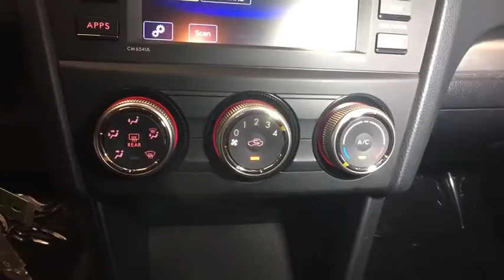2015 SUBARU IMPREZA SEDAN Reno, Carson City, Northern Nevada, Sacramento, Roseville, NV FH009768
SATIN WHITE PEARL USED 2015 SUBARU IMPREZA SEDAN available in Reno, Nevada at Lithia Hyundai of Reno. Servicing the Carson City, Northern Nevada, Sacramento, Roseville, NV area
2015 SUBARU IMPREZA SEDAN 4DR AUTO 2.0I - Stock#: FH009768 - VIN#: JF1GJAA60FH009768

PRICE DROP FROM $16,995, FUEL EFFICIENT 37 MPG Hwy/28 MPG City! Impreza trim. CARFAX 1-Owner, ONLY 43,498 Miles! Bluetooth, CD Player, iPod/MP3 Input, All Wheel Drive, Back-Up Camera. SEE MORE!br /br /KEY FEATURES INCLUDEbr /All Wheel Drive, Back-Up Camera, iPod/MP3 Input, Bluetooth, CD Player Rear Spoiler, MP3 Player, Remote Trunk Release, Keyless Entry, Child Safety Locks. br /br /VEHICLE REVIEWSbr /Edmunds.com's review says Its cabin is spacious, with a rear seat that's among the roomiest in the segment. The Impreza also has a well-tuned suspension that nicely buffers passengers from jolts and bumps, yet also provides steady and secure handling around turns.. Great Gas Mileage: 37 MPG Hwy. br /br /A GREAT TIME TO BUYbr /Reduced from $16,995. br /br /MORE ABOUT USbr /Lithia Hyundai of Reno sells new Hyundai's, certified pre-owned Hyundai's, and used cars, trucks, and SUV's! We have excellent finance options as low as 0% on select models, in addition to all avilable Hyundai incentives and rebates! We also specialize in second chance financing! We are located in Northern Nevada at 2620 Kietzke Ln. Our hours are Monday-Saturday 8: 30am - 8pm and Sundays 10am - 6pm. 100% customer satifaction is our priority! Price contains all applicable dealer incentives and non-limited factory rebates. You may qualify for additional rebates; see dealer for details.br / Some of our Pre-Owned vehicles may be subject to unrepaired safety recalls. Check for a vehicle's unrepaired recalls by VIN at